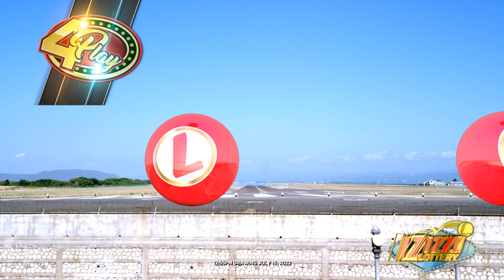IZIZZI Lottery Short 12_55pm 07/16/2022